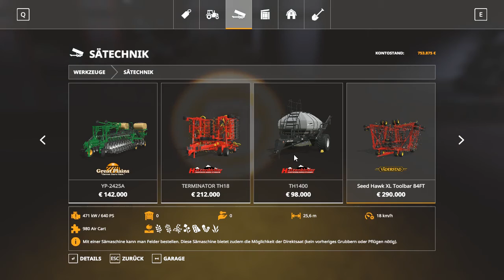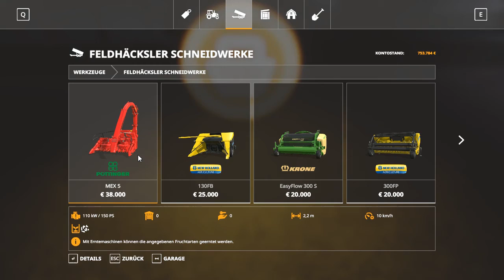11 - Ein HÜHNCHEN kommt selten allein - LS19